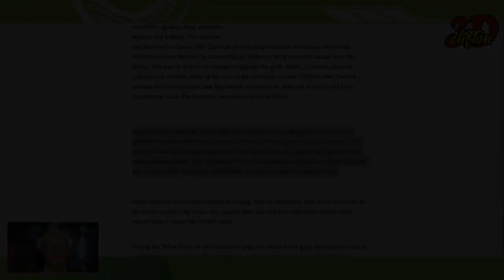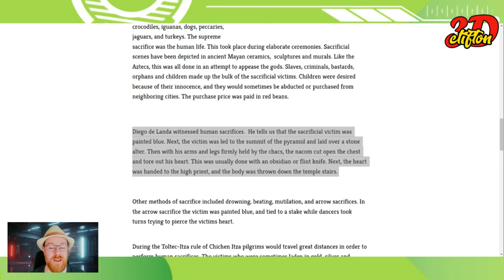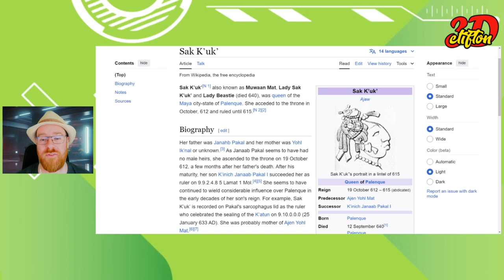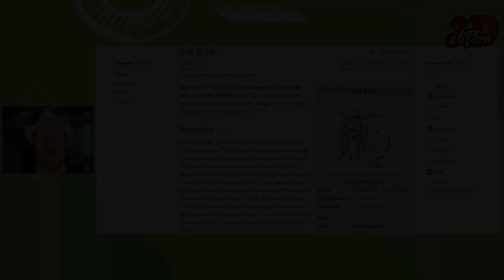Time Bandits Episode 2 - Lady Sak Kʼukʼ